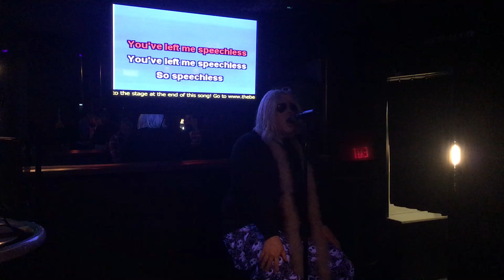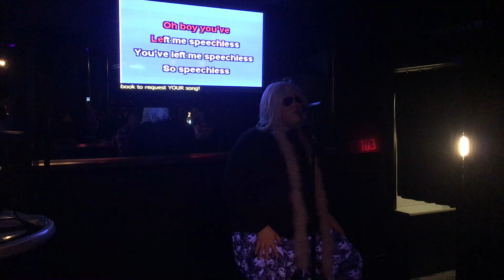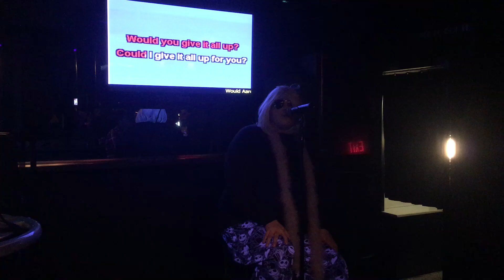Speechless (Lady Gaga Cover) (Live from Bearaoke @ The Parliament House)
My cover of "Speechless" by Lady Gaga